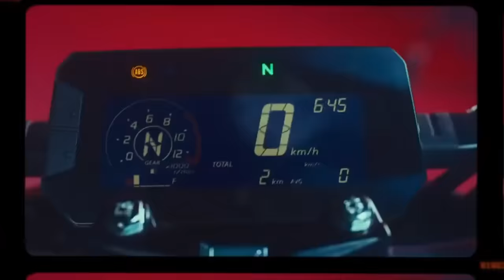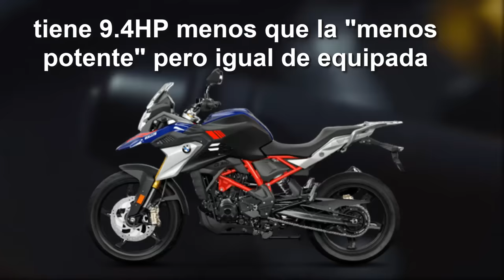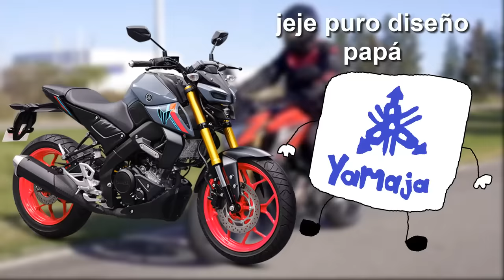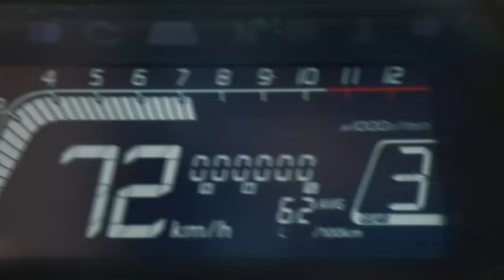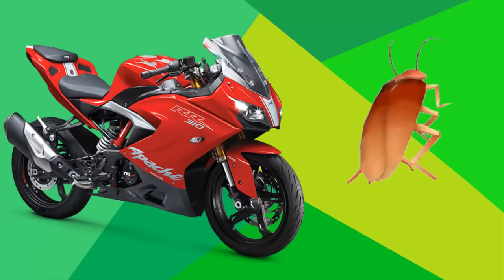La mejor 250cc del mercado... ha no espera es 300cc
Esta vez te contaré el análisis de la nueva honda CB300F, lo que se espera de la moto, la comparación que tiene con otras motos de su segmento y cilindrada, también la lamentable decisión de hacer una moto para competir en una cilindrada inferior